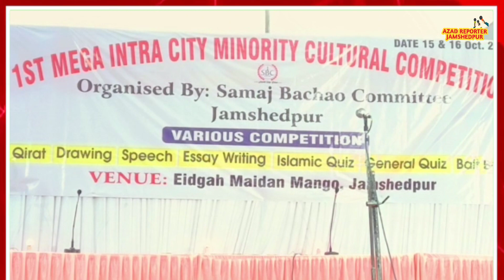Minority।Cultural। Competition। SamajBachao।Committee।Jamshedpur